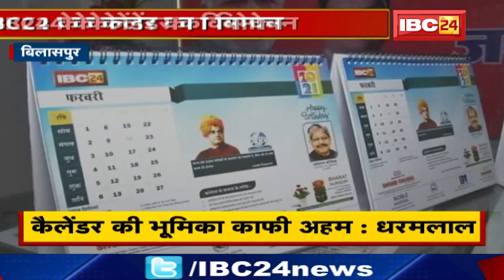Bilaspur में IBC24 के Calendar का विमोचन | Dharamlal Kaushik ने जनता को किया समर्पित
IBC24, Bilaspur में IBC24 के नए साल (2021) के Calendar का विमोचन, Dharamlal Kaushik ने जनता को किया समर्पित